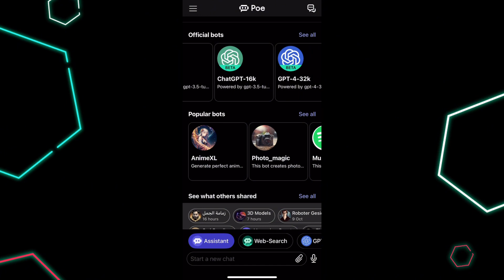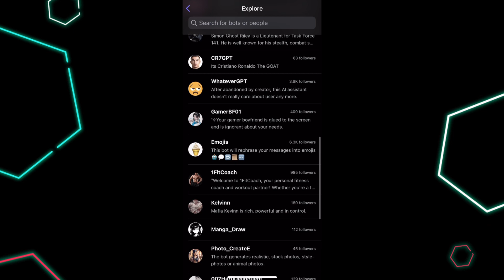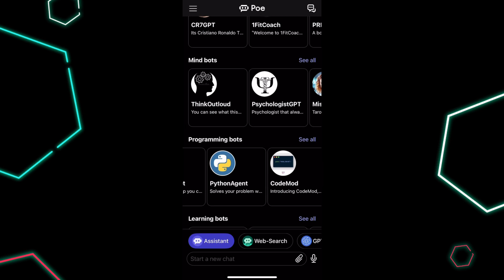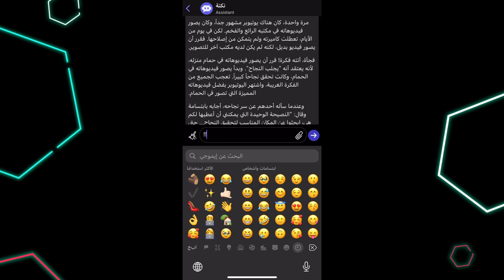تطبيق يجمع لكم بوت دردشات الذكاء الاصطناعي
تطبيق يجمع لكم مواقع وتطبيقات دردشات الذكاء الاصطناعي مثل شات chatgpt